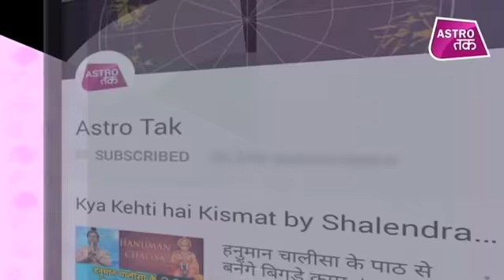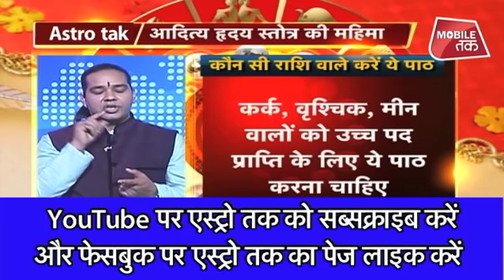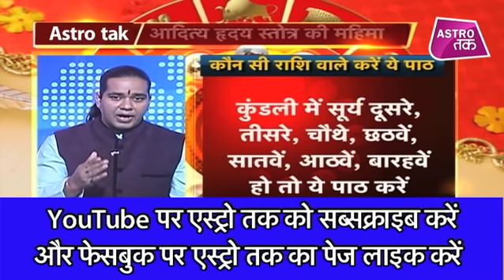कौन सी राशि वाले करें आदित्य हृदय स्तोत्र का पाठ | Shiromani Sachin | Chaal Chakra | Astro Tak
ज्योतिर्विद शिरोमणि सचिन से चाल चक्र में जानिए कौन सी राशि वालों को करना चाहिए आदित्य हृदय स्तोत्र का पाठ ?